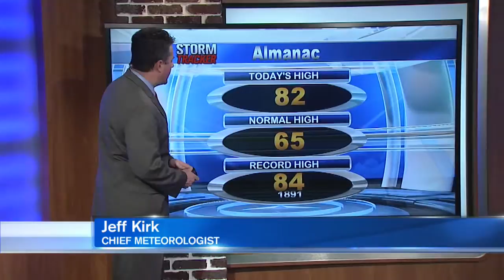Wednesday pm weather 2/19/14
Another warm day is on tap for Thursday then a cold front arrives on Friday.